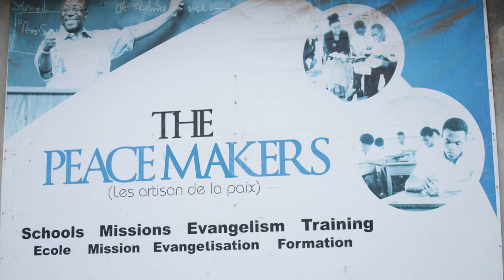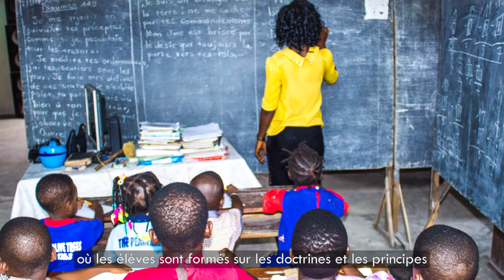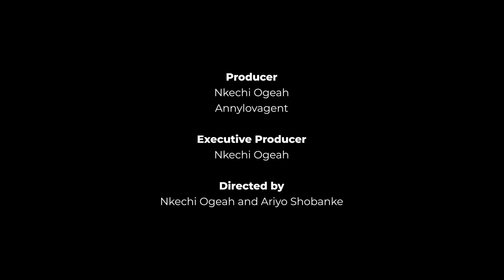ERINAYO WOMEN AT RISK ALIAS THE PEACEMAKERS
Erin Ayo Women at Risk Initiative is a registered NGO in Nigeria and Benin Republic who has as one of its core functions the repulsion of human trafficking at all costs. It is true that the lucrative trafficking business has stretched its tenets to drag in unresolved members of government which has drastically posed a significant drawback on the progress of anti-trafficking agents like us; however, 'the patience and efforts of a willful gecko gets the flea'.